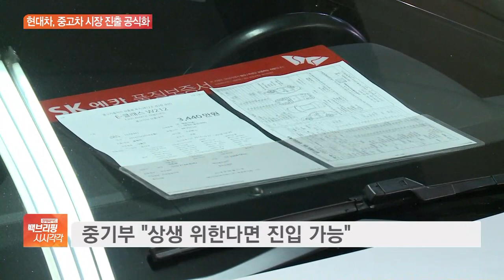현대차, 중고차 시장 진출 공식화…권익보호 vs 상권침해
[앵커]

현대자동차가 중고차 시장 진출을 공식화했습니다.

주먹구구식으로 이뤄지고 있는 중고차 시장 거래 투명성을 높일 것으로 기대되지만, 기존 업계의 반발은 풀어야 할 과제입니다.

장가희 기자 연결합니다.

완성차 제조업체인 현대차가 중고차 시장에 뛰어든다고요?